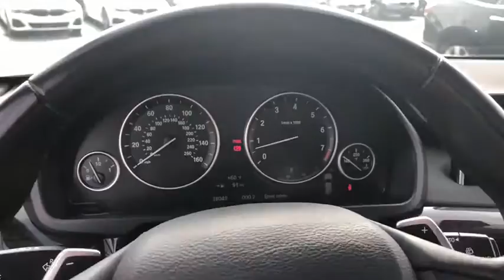2018 BMW X5 Schaumburg, Barrington, Arlington Heights, Hoffman Estates, St. Charles, IL X021049A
Jet Black Used 2018 BMW X5 available in Schaumburg, Illinois at Patrick BMW. Servicing the  Barrington, Arlington Heights, Hoffman Estates, St. Charles, IL area.

Patrick BMW
700 E Golf Rd.

2018 BMW X5 xDrive35i BMW Certified 5 yr Unlimited Mileage Special Low APR Finance Rates Available. Call for details. CARFAX One-Owner. Clean CARFAX. Black w/SensaTec Upholstery, 4-Zone Automatic Climate Control, Anti-Theft AM/FM Stereo w/CD/MP3, Auto 'tilt-away' Steering Wheel, Auto-Dimming Door Mirrors, Auto-Dimming Rear-View Mirror, Brake assist, Comfort Access Keyless Entry, Electronic Stability Control, Emergency communication system: BMW Assist eCall, Enhanced USB Bluetooth, Exterior Parking Camera Rear, Garage door transmitter, Genuine wood console insert, Genuine wood dashboard insert, Genuine wood door panel insert, Head Restraints Memory, Heated Door Mirrors, Heated Front Seats, High Intensity Discharge Headlights: Bi-Xenon, Lumbar Support, Memory Seat, Navigation System, Parking Assistance Package, Parking Assistant, Power Front Seats, Power Moonroof, Premium Package, Remote Keyless Entry, SiriusXM Satellite Radio w/1 Year All Access, Steering Wheel Memory, Steering Wheel Mounted A/C Controls, Steering Wheel Mounted Audio Controls, Surround View Cameras, Wheels: 19' x 9' Lt Alloy Orbit Gray (Style 449). Shop with Patrick Direct while staying at home any time for true car pricing, payments options, free Carfax reports and at home test drives. Your journey with us does not stop after you purchase. Our factory trained certified service team is here to help you continue to keep your vehicle looking and running like new. We are also home to a BMW MINI Certified Collision Center allowing us to care of all your vehicle needs. It's a Patrick Thing. You will find Patrick BMW near you in Schaumburg or 30 miles west of Chicago, 40 miles north of Orland Park Shopping Mall and 30 miles north of Nicor National Inc. In Naperville, IL. Taking Care of You Every Day, That's the Patrick promise! BMW Certified Pre-Owned Details: * Vehicle History * Roadside Assistance * 1 year/Unlimited miles beginning after new car warranty expires. * Multipoint Point Inspection * Transferable Warranty * Warranty Deductible: $0